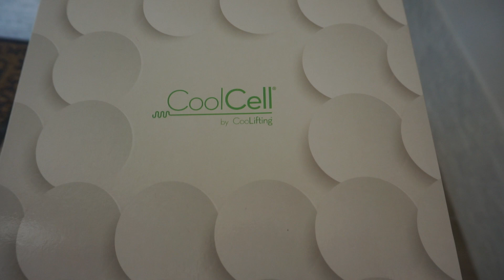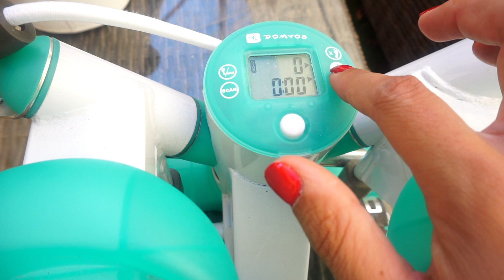UN DÍA CONMIGO + RECETAS + EJERCICIOS | PATRICIA CORTÉS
Hoy os enseño un día completo conmigo, qué cómo, cómo lo cocino, rutinas que sigo,etc
¿Te apetece venirte conmigo?